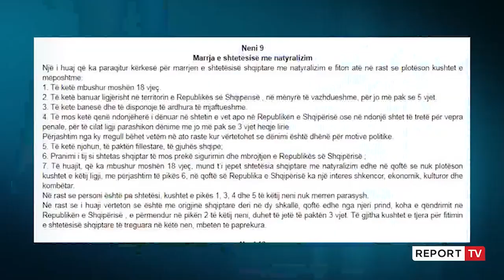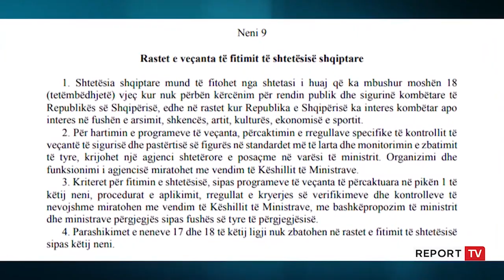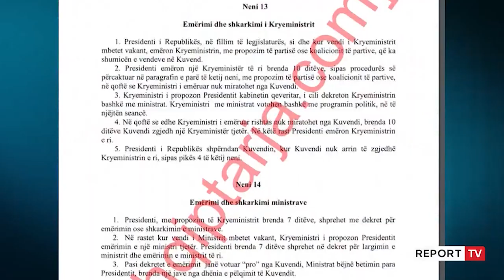Nga nusja ruse e Pangos te këngëtarët që Meta i pajisi me shtetësi shqiptare në shkelje të ligjit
Ditën e enjte Presidenca reagoi kundër investigimit të Shqiptarja.com mbi skandalin e dhënies së nënshtetësisë nga Ilir Meta, duke pretenduar se përfituesit nënshtetësisë me procedurë të jashtëzakonshme dhe pa plotësuar kushtet ligjore janë ''familjarët e Dëshmorëve të UÇK-së dhe artistët e intelektualët e spikatur shqiptarë në Kosovë, Maqedoni të Veriut e Diasporë''. Por, në vijim të investigimit, rezulton se vetëm një pjesë shume i vogël e listës me 382 emra janë vërtetë intelektualë, njerëz të respektuar, artistë dhe familjarë të dëshmorëve, të cilët e meritojnë nënshtetësinë edhe duke shmangur procedurën e zakonshme e cila kërkon rreth 1 vit kohë.

Ndërkaq, pjesa tjetër janë njerëz të lidhur me histori korrupsionit dhe skandale të ndryshme kryesisht nga Kosova, të cilëve u është gjendur Ilir Meta, duke u hapur rrugën të marrin një pasaportë shqiptare dhe të lëvizin pa viza brenda Bashkimi Evropian. Ditën e djeshme publikuan një listës me personazhe të dyshimtë që janë pajisur me nënshtetësi nga Ilir Meta në emër të interesit kombëtar, ndërsa sot po sjellim emra të tjerë pjesë e qokave të Presidentit dhe muzikës tallava.

Mes 382 emrave që Presidenti Ilir Meta u ka dhënë shtetësinë shqiptare pa plotësuar kushtet dhe zbatuar protokollet e sigurisë, me pretendimin se janë ‘asete të kombit’, janë ‘intelektualë të shquar’ dhe ‘familjarë dëshmorësh’, rezulton për shembull nusja e re ruse e Ylli Pangos, ish- ministër i Kulturës së Sali Berishës. Ajo është Maryna Yurii Pango (Lytvyneko/Korolkova), për të cilën Meta është vënë në lëvizje, duke shmangur procedurën e rregullt në dhënien e shtetësisë. Pjesë e listës është edhe Maria Vjacheslav Pacolli (Shichkova), nusja e Behgjet Pacollit, ish-president i Kosovës, biznesmen dhe kryetar i Partisë Aleanca Kosova e Re. Zonja në fjalë nuk plotësonte kushtet ligjore për fitimin e shtetësisë, ndaj Meta e ka futur në kategorinë e ‘asetit kombëtar’, duke i dhënë shtetësinë shqiptare pa procedura.

Në të njëjtën formë, shtetësinë shqiptare e ka marrë nga Ilir Meta edhe Rejhan Vuniqi, e cila shoqëron Behgjet Pacollit nëpër botë. Për ‘merita të veçanta’ dhe si ‘heronj’ janë pajisur me nënshtetësi nga Ilir Meta edhe disa persona, të cilët në fakt rezultojnë këngëtarë dasmash dhe të rrymës së njohur tallava. Ata janë Behar Spahiu, i njohur për këngë dasmash dhe kolazhe, Kujtim Aliu, Imer Rama, Naim Abazi, i cili është edhe bashkëshorti i Mihrije Braha, Shkumbin Kryeziu, Astrit Lekaj, Bekim Kryeziu, Fatmir Muja, autor këngësh etj.